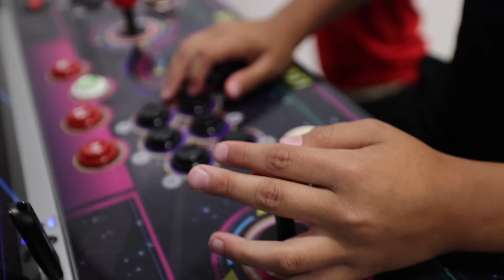If Super Mario Brothers Movie was in Real life | Deion's Playtime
Deion and friends get teleported in to the Mario World. They face off against Donkey Kong and Princess Peach get captured by Bowser. Deion has to go through several levels to try and rescue princess Peach.